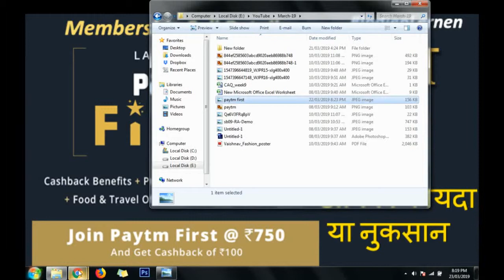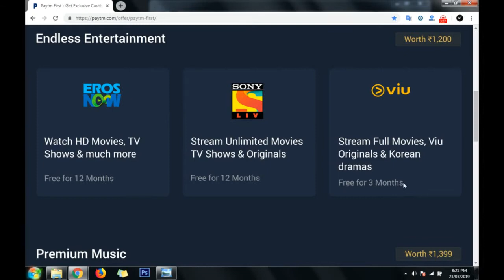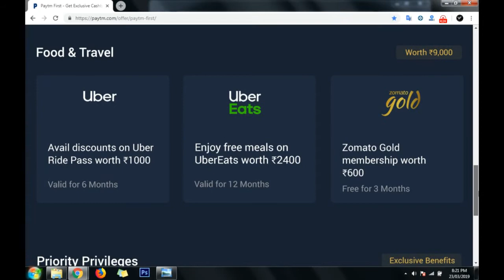Paytm First Kya Hai ? Paytm First Membership kya hai Full details ¦ Paytm First Cashback Offer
Paytm First Kya Hai ? Paytm First Membership kya hai Full details ¦ Paytm First Cashback Offer ¦Paytm First kya hai detail

1. Fulfillment By Amazon India

3. Amazon Seller India Videos

🔥 OUR SERVICES : -